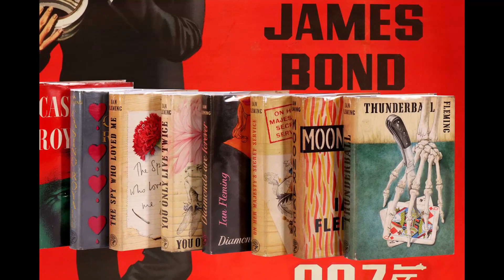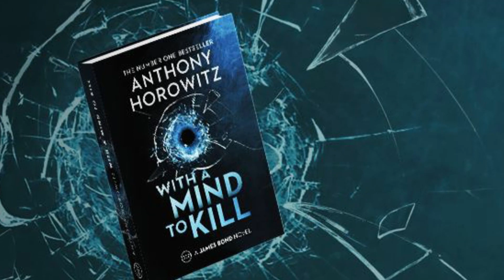007 For King And Country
En esta ocasión les traigo un nuevo video en el cual les contaré todos los detalles del próximo comic de James Bond. Espero lo disfruten!!